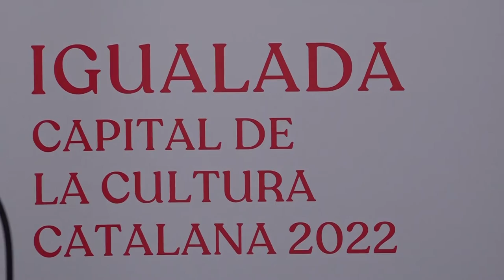L’inaugural d’Igualada Capital de la Cultura Catalana amb Jordi Savall exhaureix les entrades